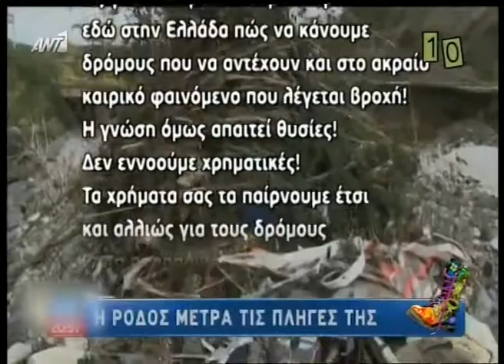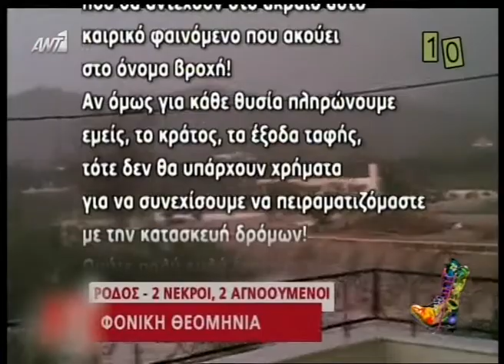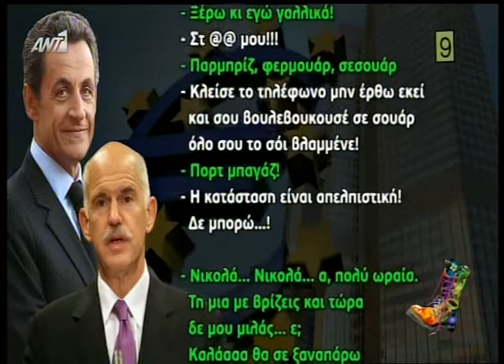Radio arvila 02/12/2013 - Part 4